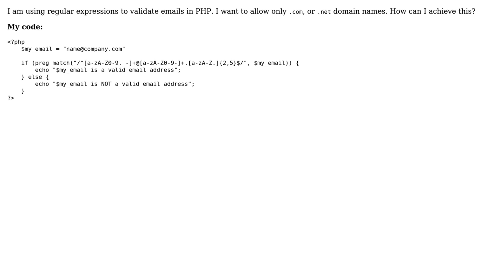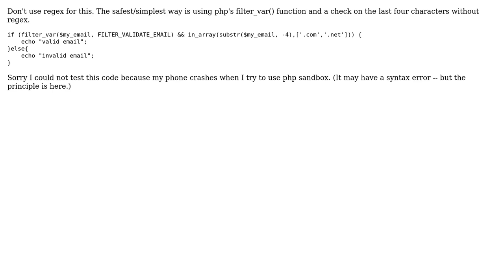How to allow only com and net domain name in regular expression in PHP?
With thanks & praise to God, and with thanks to the many people who have made this project possible! | Content (except music & images) licensed under CC BY-SA | Music | Images & others | With thanks to user vineet shirdhonkar user mickmackusa and the Stack Exchange Network Trademarks are property of their respective owners. You are responsible for your own actions.